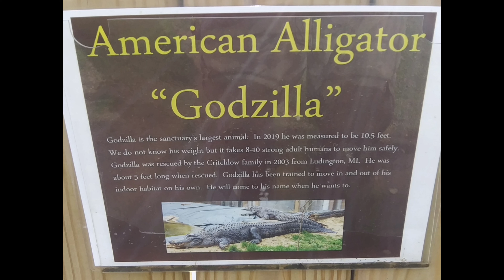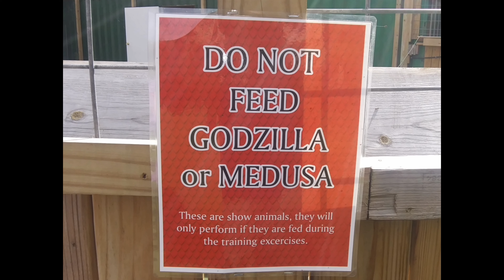Moving Godzilla 10.5 10 11 foot Alligator inside for the winter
Michigan Critchlow Alligator Sanctuary Athens